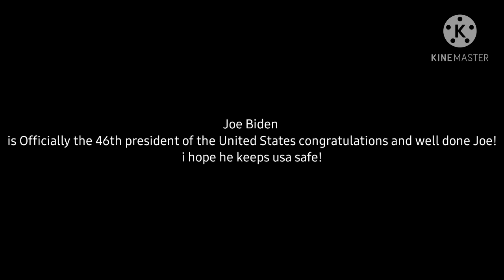Exciting News!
WE DID IT! JOE BIDEN IS OFFICIALLY THE 46TH PRESIDENT OF THE UNITED STATES!